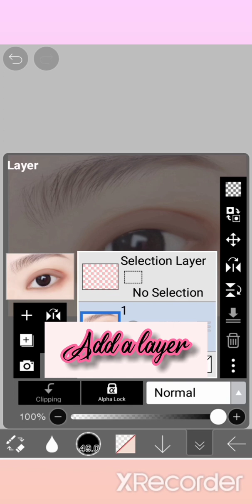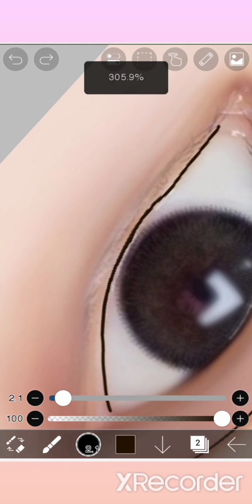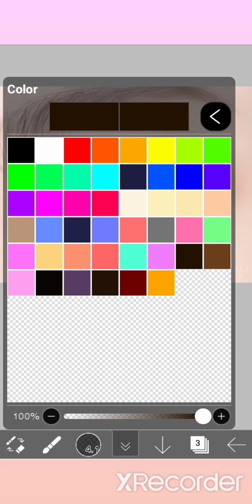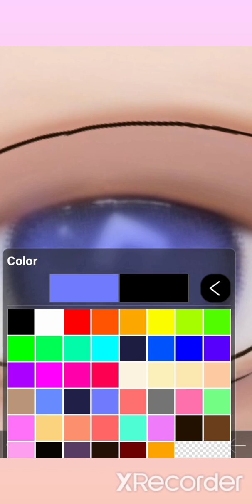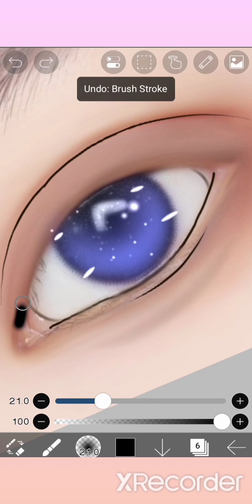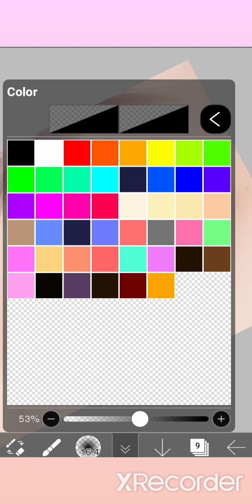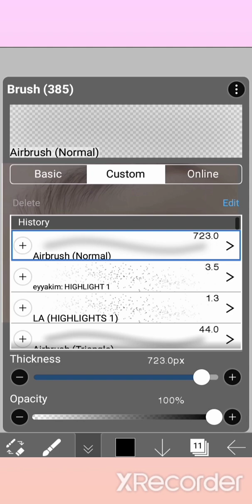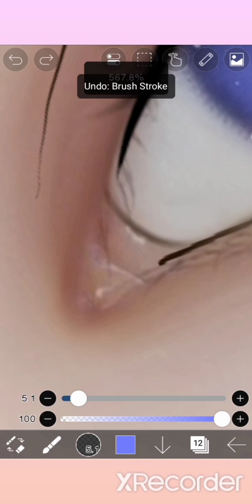eye smudge edit tutorial